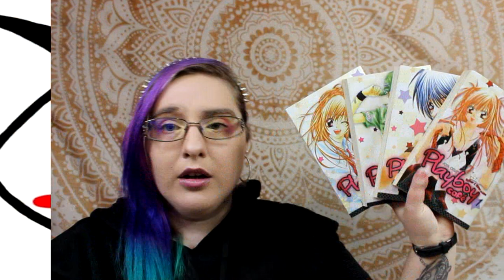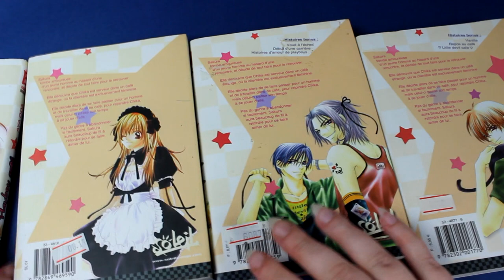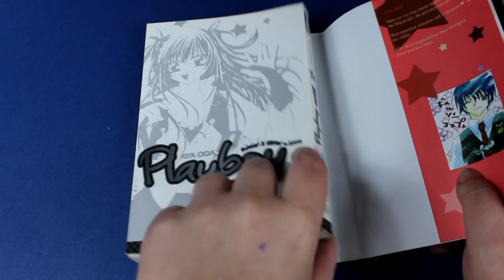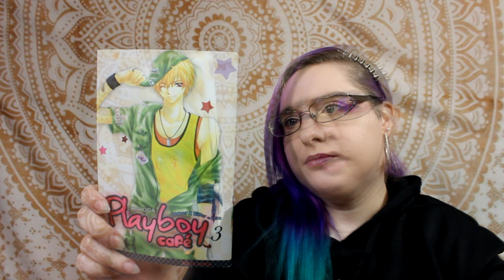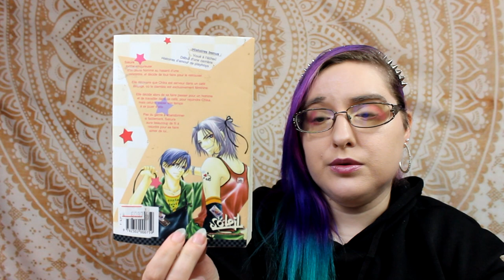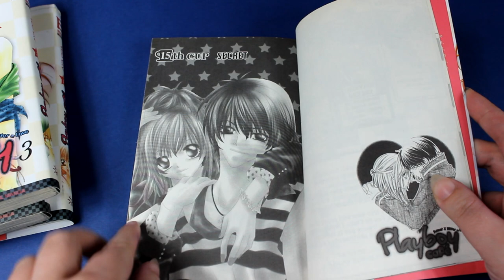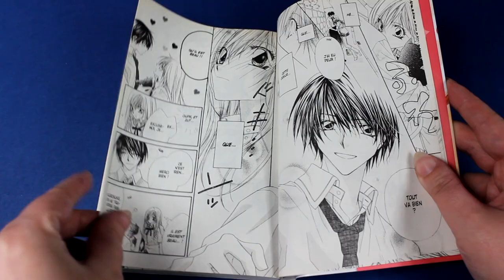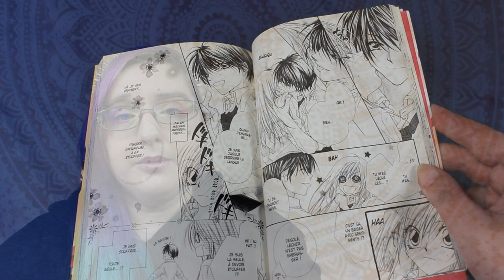[Critique manga] Playboy Café (shojo// éditions soleil)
Résumé
Sakura tombe amoureuse d'un jeune homme au hasard d'une rencontre, et décide de tout faire pour le retrouver. Elle découvre que Chika est serveur dans un café étrange, où la clientèle est exclusivement féminine. Elle décide alors de se faire passer pour un homme et de travailler dans ce café, pour rejoindre Chika, mais celui-ci passe son temps à se jouer d'elle. Pas du genre à abandonner si facilement, Sakura aura beaucoup de fil à retordre pour se faire aimer de lui...